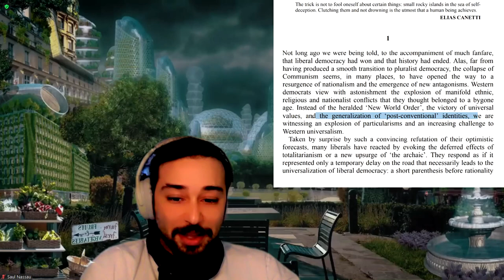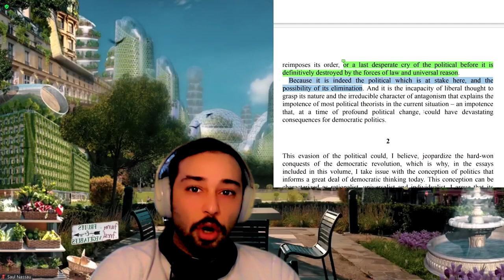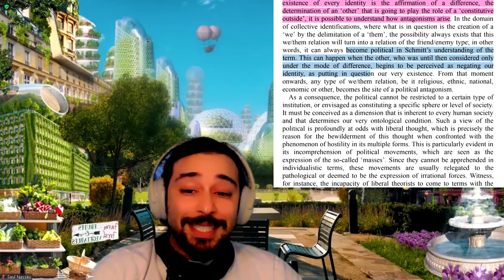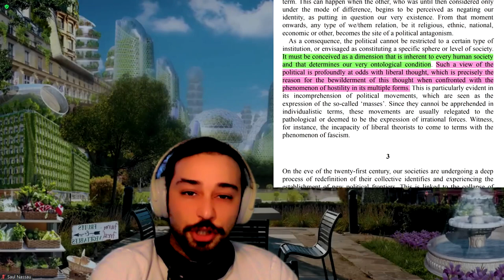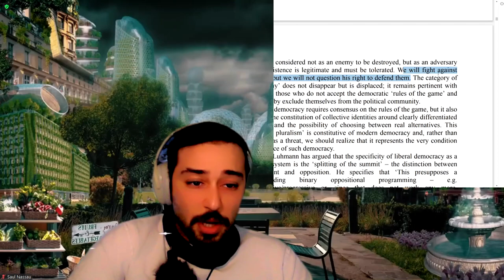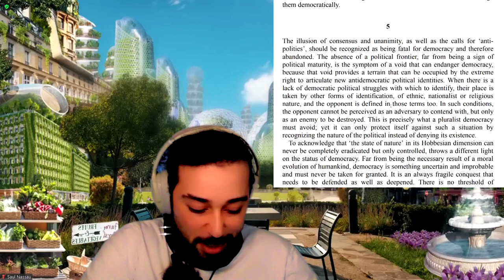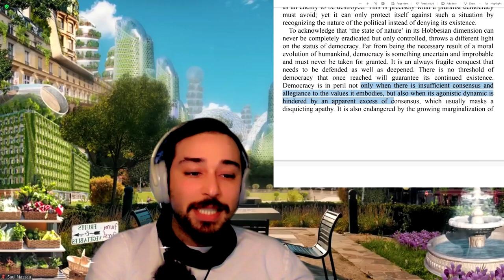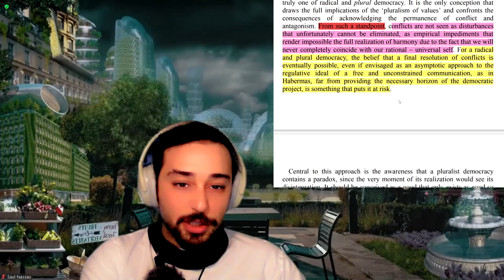INTERJECTIONS Chantal Mouffe - return of the political - cyberphunkisms - political theory